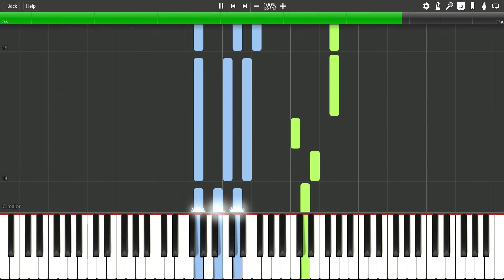Czerny OP. 599 Ex09 Right Hand + Left Hand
Midi file to accompany Czerny Practical Method for Beginners, Op. 599